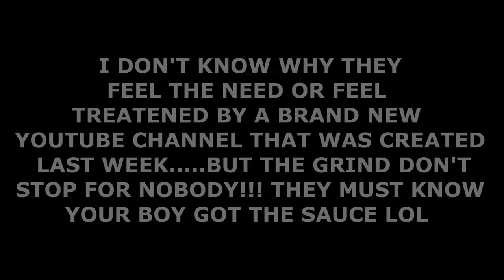ITALY SECURES FIRST PLACE AFTER MATTEO PESSINA'S GOAL | ITALY 1-0 WALES EURO 2020 MATCH REVIEW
Italy ended up with another clean sheet as they topped Group A of Euro 2020 after a third straight win on Sunday. A goal from Matteo Pessina gave them a 1-0 lead in the first half. Wales fought back however a red card given to Ethan Ampadou ended up bringing Wales down to 10 men. Enjoy My Post Game/Match Analysis where I express my final thoughts on the match at the Euro 2020 (Euro 2021).

Video Gameplay Credits: Marcodinhos